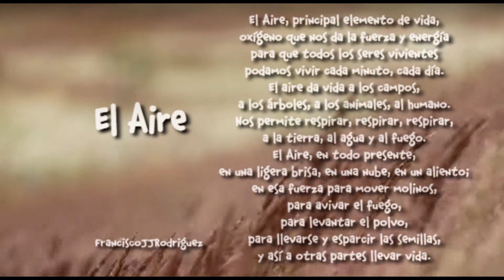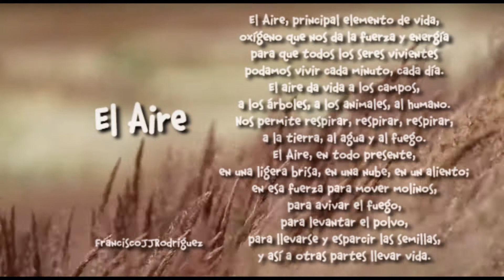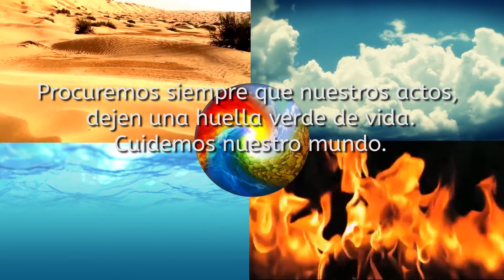Percucrea Trilogía del aire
El Centro Filarmónico Local de Rafael Uribe Uribe sigue impactando en la localidad. Hoy les presentamos la obra:
PERCUCREA - LA TRILOGÍA DEL AIRE
Interpretada por la agrupación Proyección Musical Juvenil bajo la dirección y creación del Artista Formador Diego Orozco.